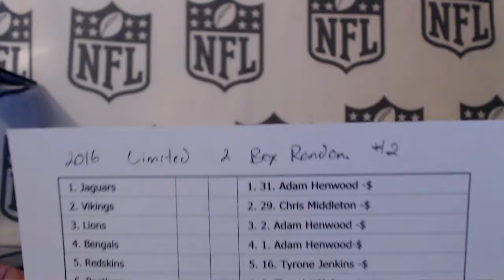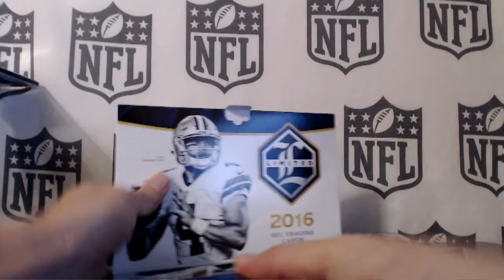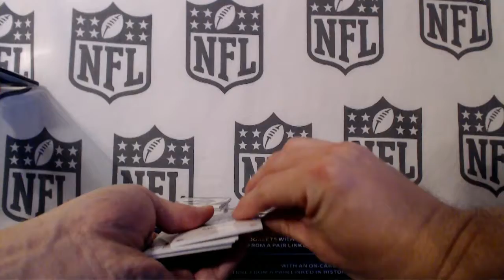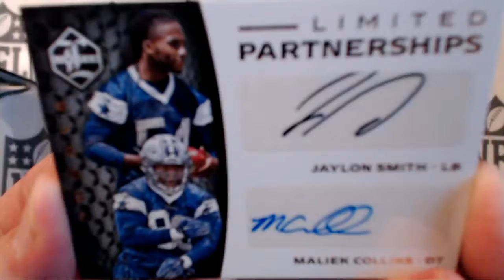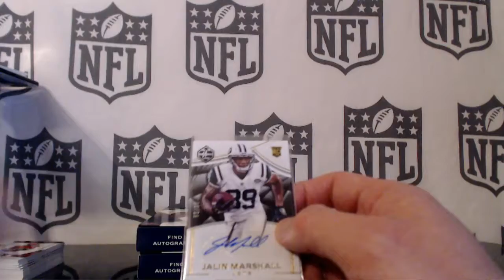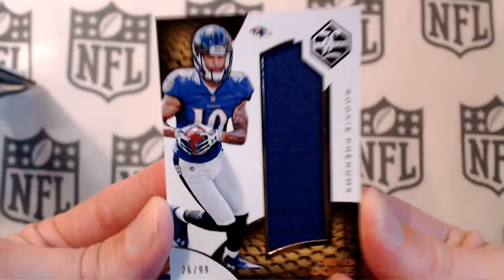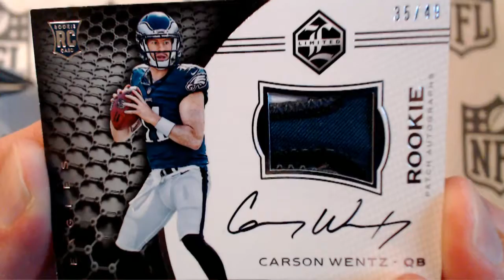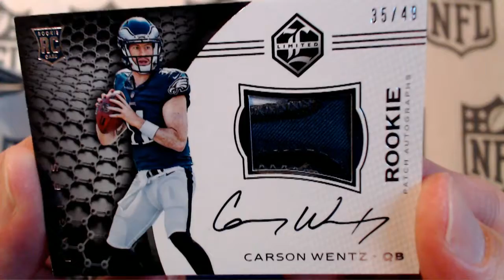2016 Limited 2 Box Random Teams #2